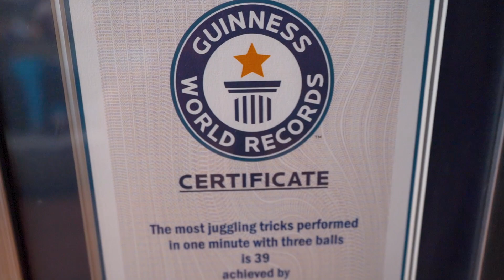I'm MOVING!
I'm leaving LA...!
New videos coming VERY soon!

►Super special thanks to my Legendary Otters!:
• Stephen H.
• Doug T.
• wurzel
• Conny K.
• Tony S.
• Andreas R.

►Special thanks to my Awesome Otters!:
• Daniel Herrmann
• Vova G
• Frank C
• Brendan
• Horst
• Denise P.
• Nicolas D.
• Kelly A.
• Richard Kihs
• Michael O.
• Danny O'Donnell
• David C
• Bregje Spreeuwenberg
• Robert Blumofe

►Thanks Juggling Otters!:
• Clémentine T.
• Alejandro M.
• Alex R.
• Andrew M.
• Andy B.
• Antoine T.
• Armin L.
• Both Boys React
• Fitz
• Cerinthus
• Charles M.
• Cristobal R.
• David and Kathy P.
• Diego J.
• DwarvenDynamite
• Elana B.
• Evan S.
• George R.
• I am Puff
• Jana K.
• Katie W.
• Kit S.
• Mary C.
• Matt H.
• Matti B.
• Michael B.
• Michael P.
• Michael W.
• NeilFred P.
• Nick D.
• Nicolai N.
• Rami A.
• Ricardo D.
• Rob M.
• Russ F.
• Russel P.
• Samuel
• Sebastian S.
• Shane P.
• Stanley Z.
• Stephen H.
• Tanner L.
• Taylor K.
• Travis S.
• Vicki A.
• Wesley W.
• Zane P.

Thanks so much to all of my viewers and patrons. It means a lot to me that you're still around even after such a slow month. Next month is going to be EPIC.